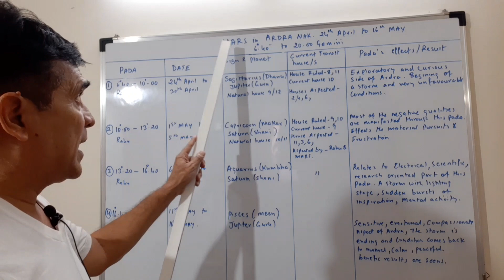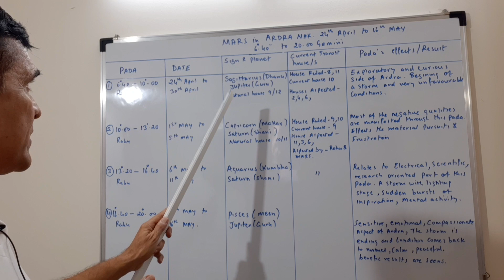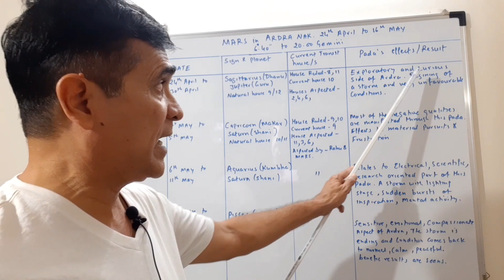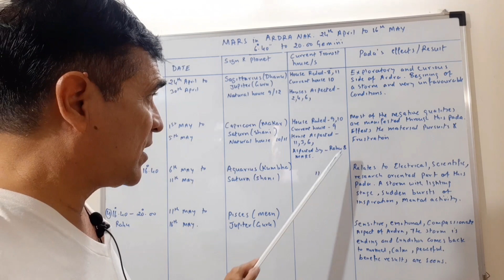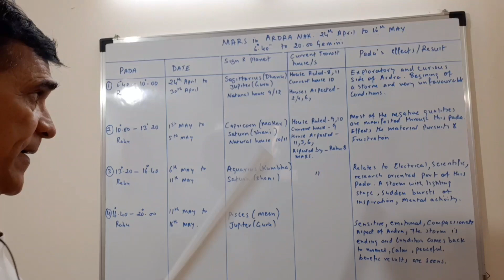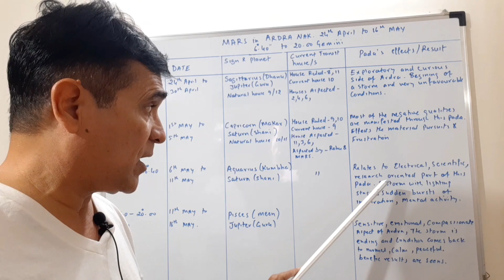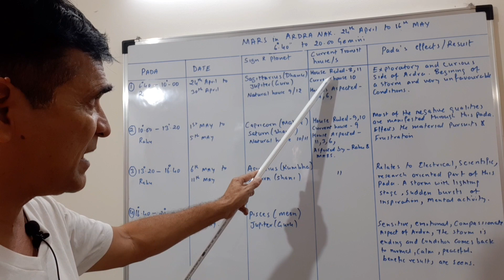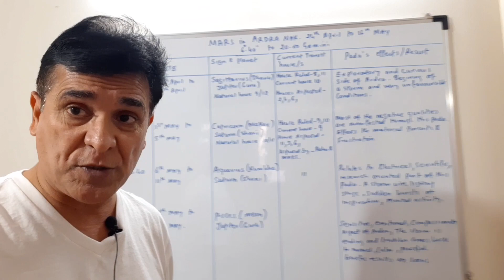कोविद 19 - मुझे सुरंग के अंत में प्रकाश दिखाई देता है (Hindi)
PlanetaryWisdom Free healing session by Ricky Chadha

My sincere gratitude to my gurus and mentors who have hugely contributed to this journey - Sanjay Rath Ji, Sir Sunil John, Sir Arjun Pai, E.K. Dilip Ji, Mr Kapeil Raj, Mr Punniet, Dolly Mangkat and many more...

Free healing session by Ricky Chadha

My sincere gratitude to my gurus and mentors who have hugely contributed in this journey - Sanjay Rath Ji, Sir Sunil John, Sir Arjun Pai, E.K. Dilip Ji, Mr Kapeil Raj, Mr Punniet, Dolly Mangkat and many more...